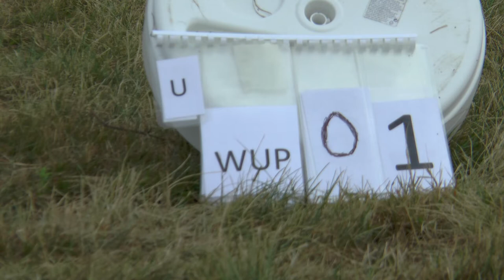WGAC2021 P3 FreeUnknown W1 Eberhard Holl